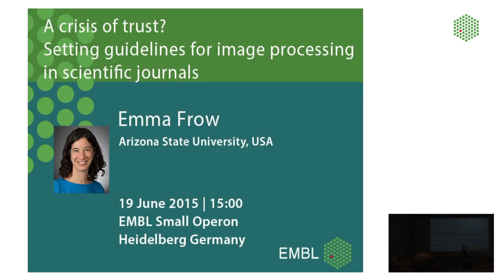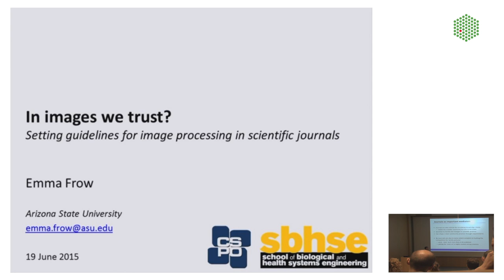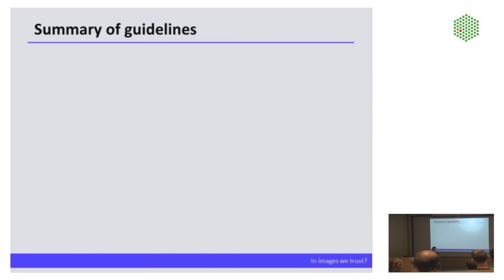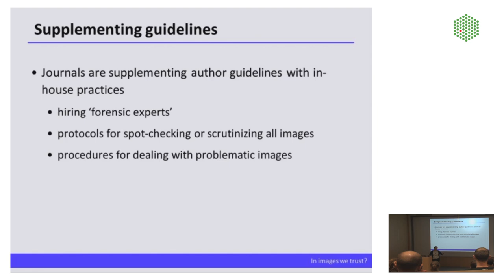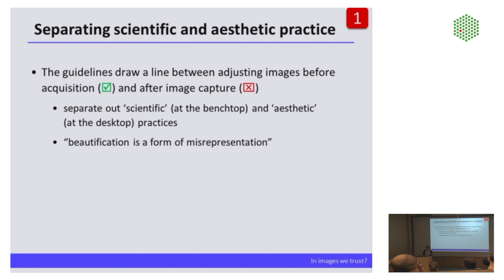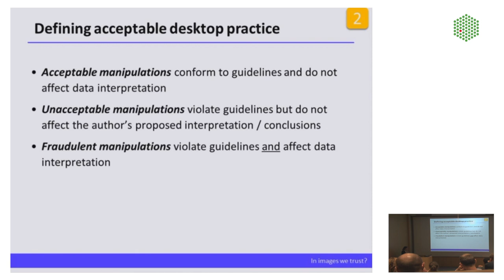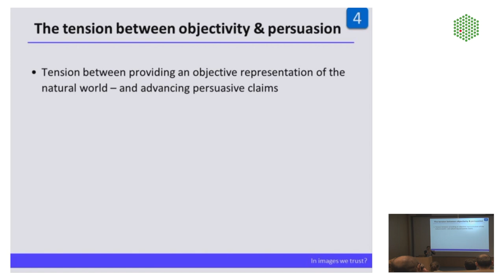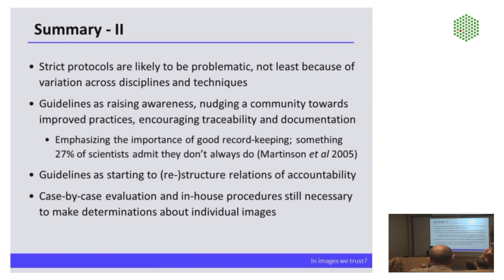EMBL Forum Science and Society Seminar: Emma Frow - In images we trust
A crisis of trust? Setting guidelines for image processing in scientific journals

Emma Frow, Arizona State University (19 June 2015)

In this talk, Emma Frow addresses a contemporary debate in scientific publishing. Journal editors are increasingly concerned about how scientists use digital image-processing software to prepare images for publication. The growing availability of software like Photoshop means that images can easily be adjusted to emphasize key aspects of experimental results, or to create a more aesthetically pleasing image.

To some, these practices threaten the credibility of images in research papers. In response, several journals are developing guidelines for authors to follow when preparing images, and are hiring ‘forensic experts’ to screen for inappropriate practice. I will offer some examples of image manipulation and journal responses, and use these to explore the crisis of trust being triggered by digital technologies.

Established in 1998, the principal aim of the Science and Society initiative at EMBL is to promote a better and broader understanding of the growing social and cultural relevance of the life sciences. We invite speakers – experts within various disciplines of science and the humanities – on a regular basis to the EMBL to give public lectures on topics of interest.